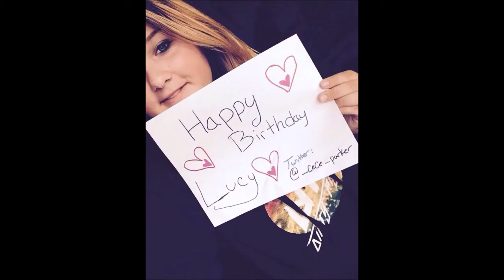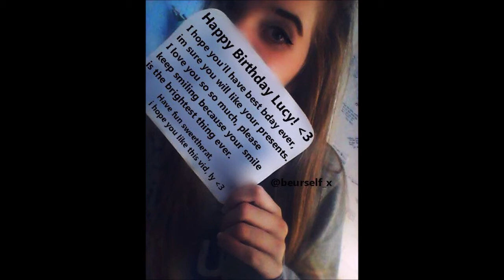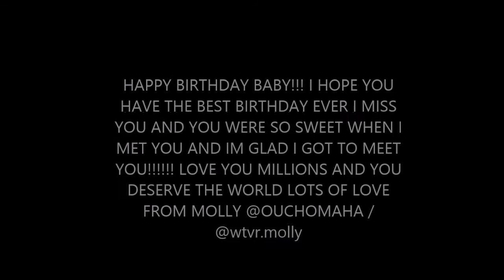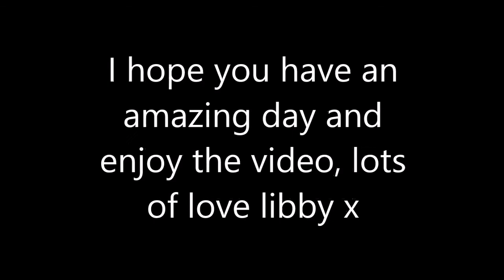happy birthday lucy:)